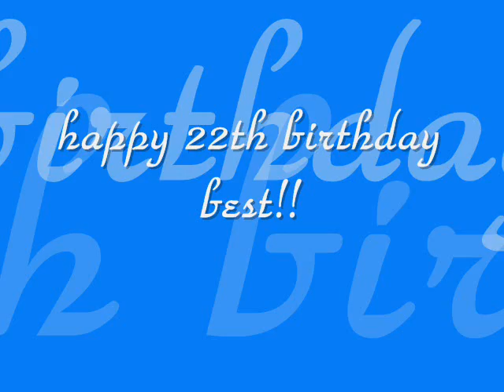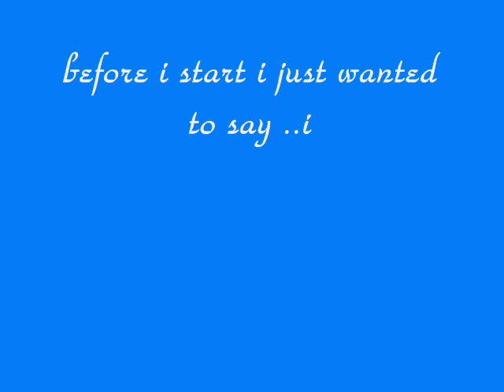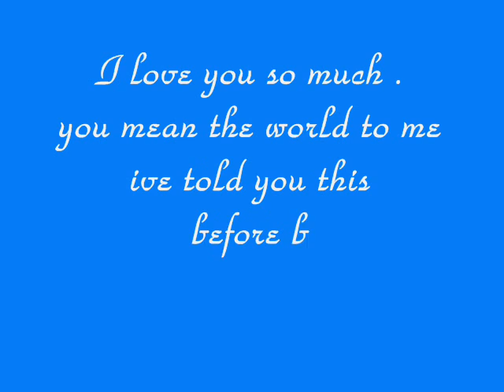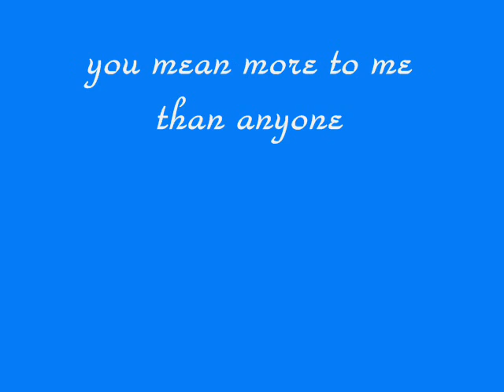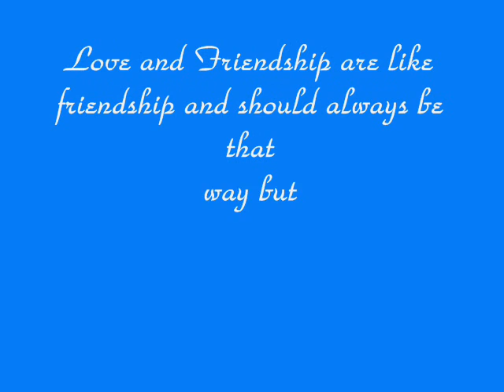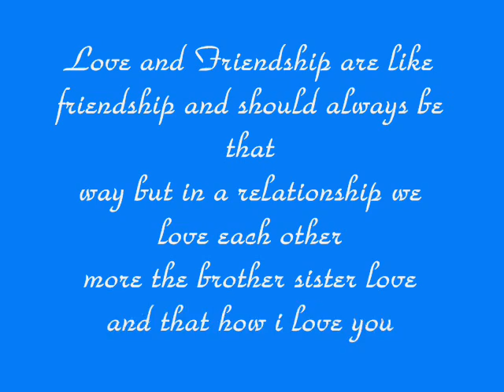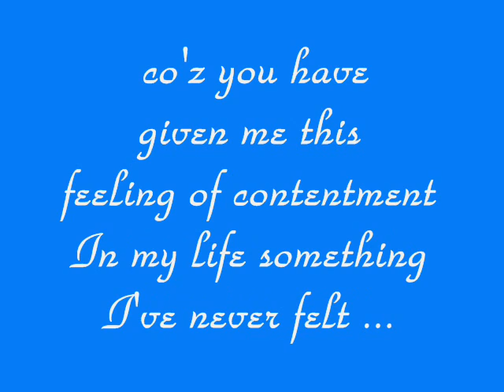james birthday gift 1